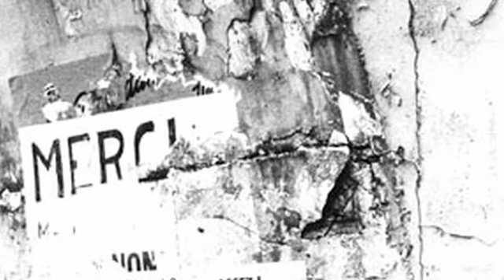My Best Shot: Harold Chapman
Harold Chapman recalls his time in Paris at the 'Beat Hotel', when he photographed Allen Ginsberg and Peter Orlovsky: 'Now that's a perfect combination, a pessimist and an optimist, for a permanent relationship'